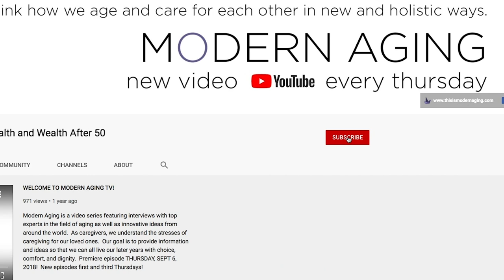What is Magnesium Good For? The Benefits of Magnesium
Want to try a Magnesium Foot Soak?
Code: MODERNAGING10 (use at checkout)

Come be social with us!
Facebook, Instagram @thisismodernaging